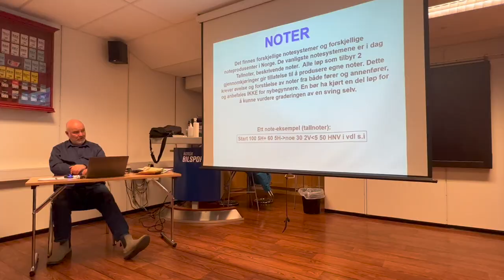Becoming a rally driver with WRC Reporter Molly Pettit - Pt. 1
To get a better understanding of my job as a reporter in the World Rally Championship I have decided to compete in a rally myself. This first part is more about my background and the reasons why I want to do this. I hope to also show as much as I can about the different steps you need to go through before and during a rally. Wish me luck! ;)